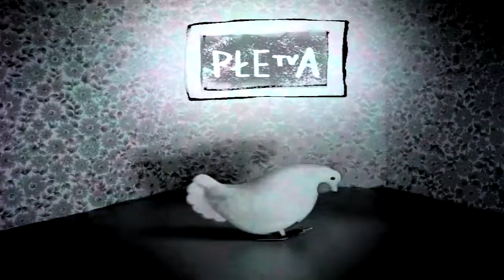Tworzę obiekty - Płetwonurki Szczurki